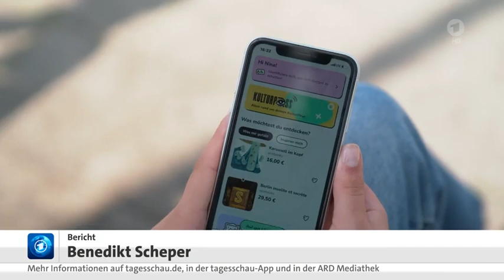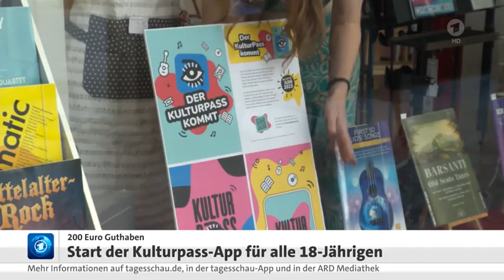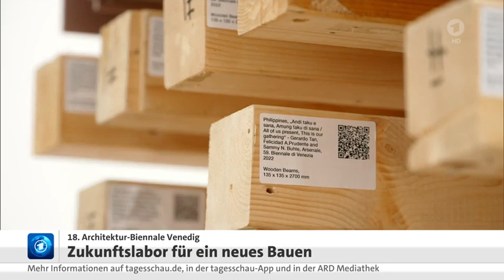KULTUR: Start der Kulturpass-App für alle 18-Jährigen, 18. Architektur-Biennale in Venedig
KULTUR: Start der Kulturpass-App für alle 18-Jährigen, 18. Architektur-Biennale in Venedig, Stand: 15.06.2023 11:22 Uhr